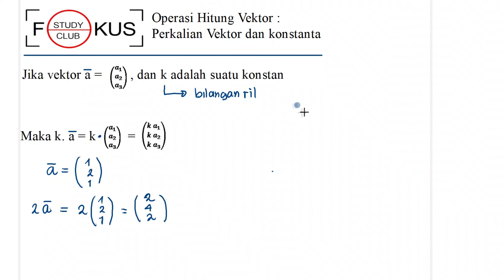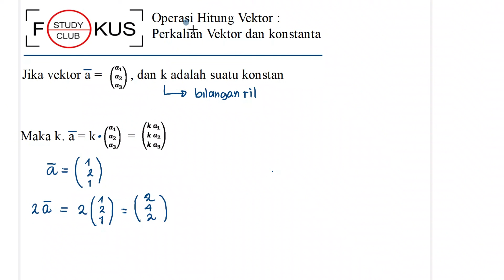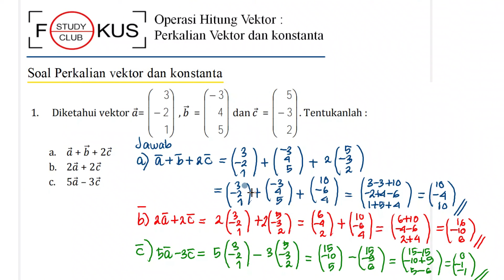🔢 Operasi Hitung Perkalian Vektor dengan Konstanta | Penjelasan & Contoh Soal | Mat Minat Kelas 10 📐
Bagaimana cara mengalikan vektor dengan konstanta, dan apa pengaruhnya terhadap panjang serta arah vektor? Yuk, pahami konsepnya dengan mudah & cepat! 🚀

📌 Di video ini, kita bahas:
✅ Apa itu perkalian vektor dengan konstanta & kapan digunakan? 📊
✅ Pengaruh perkalian terhadap panjang dan arah vektor 📏
✅ Cara menghitung perkalian vektor secara aljabar & geometris ✍️
✅ Contoh soal & trik cepat menyelesaikan soal perkalian vektor 🎯

🎯 BONUS: Ilustrasi visual untuk memahami konsep ini lebih mudah!